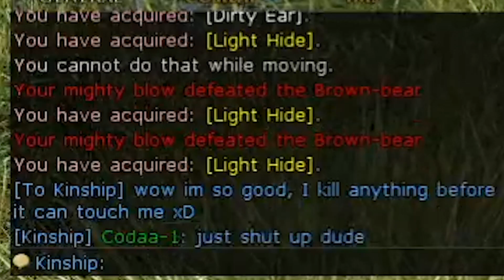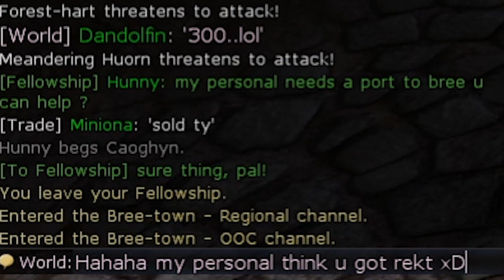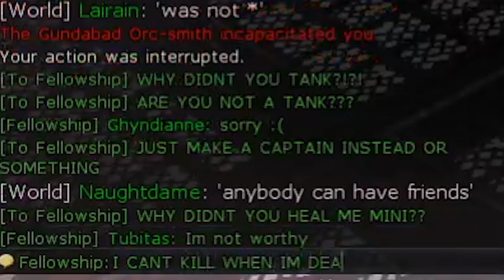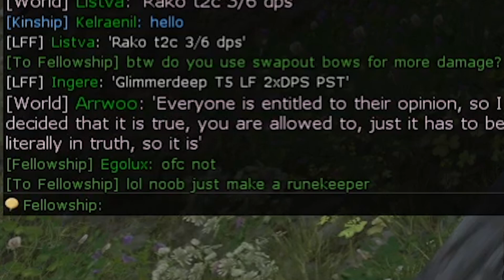Lotro: How to Get Good at Hunter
I bring you a guide on how to get good at hunter.

Special thanks to Caowyn, Tubitas, Sturzin, Coda, Gamb, Kestric and Mailee for contributing to the video.